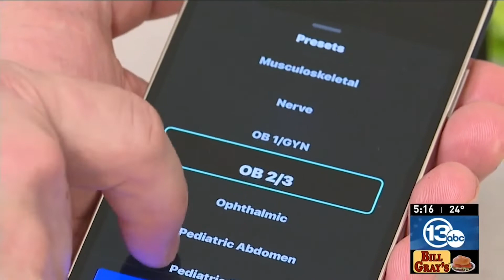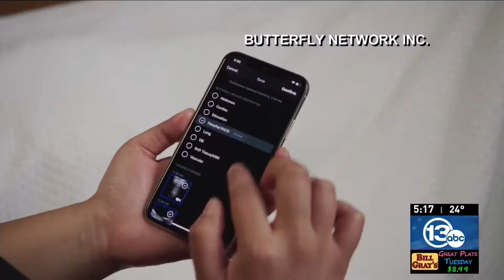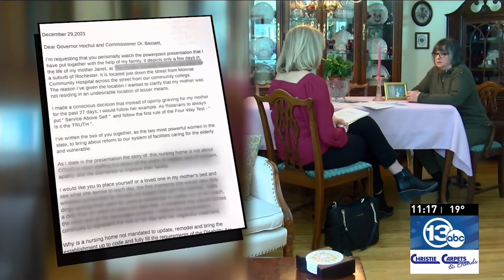New ultra sound device expected to change practice of medicine being rolled out in Rochester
For 200 years, physicians have carried stethoscopes to listen to patients' hearts and lungs. But that staple of health care could soon be obsolete thanks to something called Butterfly. It's a handheld ultrasound device that doctors say could have a profound effect on the cost and quality of the care you receive.

UR Medicine will be the first health care system in the world to give it a large scale rollout.

Dr. David Mitten is one of the first at the University of Rochester Medical Center to give Butterfly a try.

Plus, Parents, school district and child psychologist discuss a mask optional policy, and Calls for improved nursing home oversight: 'It wouldn't happen with a child'

0:00 New ultra sound device expected to change practice of medicine being rolled out in Rochester
3:50 Parents, school district and child psychologist discuss a mask optional policy
6:22 Calls for improved nursing home oversight: 'It wouldn't happen with a child'